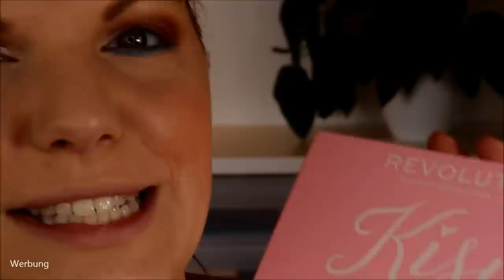NUR DAS BESTE AUS MEINER SAMMLUNG Full Face mit 5 Sterne Produkten | Rossmann Edition & Verlosung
Dieses Mal habe ich eine ganze Weile meine MakeupSammlung durch gestöbert und habe mir die Produkte raus gesucht, die TopBewertungen bei Rossmann online haben.
Dazu schminke ich dir hier einen Look - getreu dem Motto Shopmystash :)

Maybelline Luminous Smooth 115
Maybelline Löscher
L'Oréal True Match
Physicians Formula Butter Bronzer
L'Oréal Age Perfect Satin Rouge – 101 Rosewood
Luvia x Maxim Giacomo Prime Glow Kit
Revolution Kisu
essence you better work!
Maybelline Lash Sensational
L'Oréal Le Rouge Lumière – 105 Beautiful Rosewood
Max Factor Colour Elixir Lip Liner – 10 Red Rush

♡ Schreibe mir einen lieben Kommentar unter dieses Video mit KRASSESZEUG

Liebe Grüße
Claudi